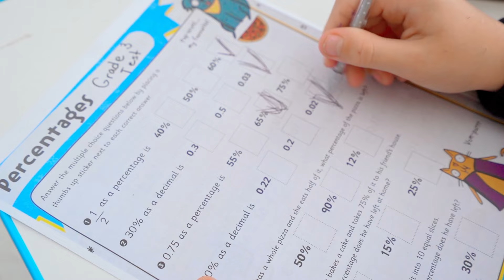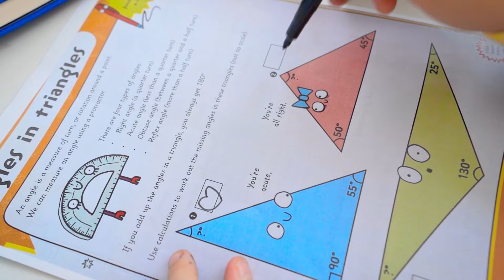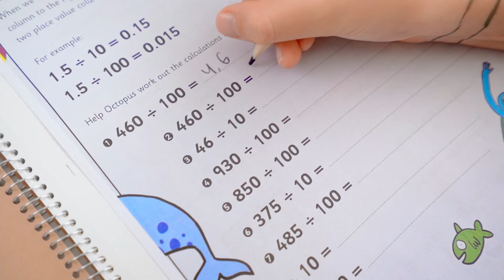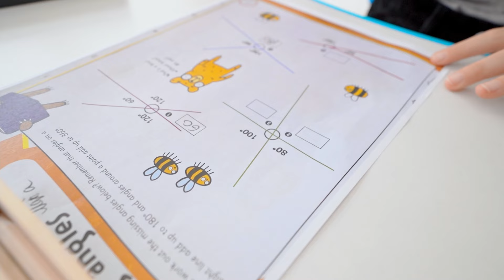cerita sekolah dan pengetahuan adalah hal yang paling penting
Sekolah anak adalah bagian penting dari kehidupan. Anak-anak bermain dan belajar daripada pengetahuan adalah hal yang paling penting